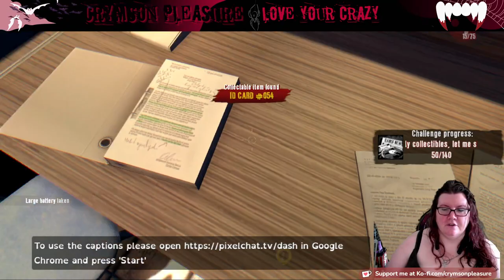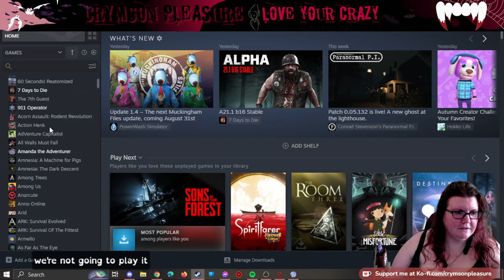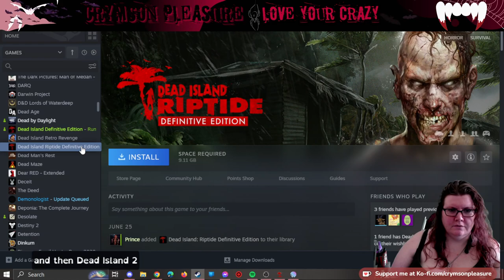[cc] Resort with New & Interesting Activites | !kofi